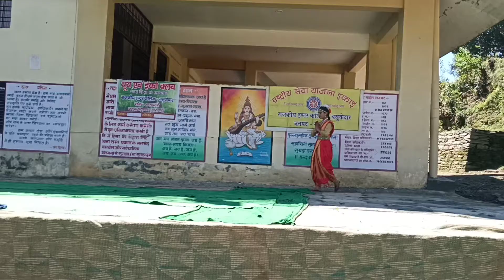Some Creativity(5)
By My Dear Students